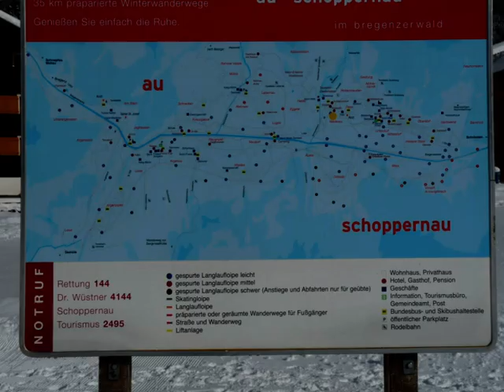Haus Albrecht - Winterimpressionen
Haus Albrecht
Fam. Christine und August Albrecht
Niederau 342
A-6886 Schoppernau